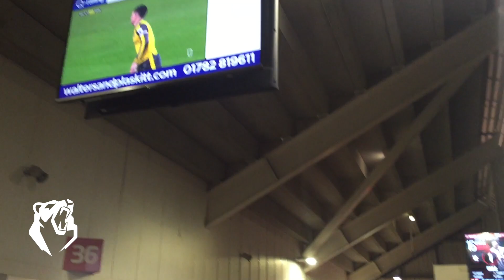Stoke City 2-0 Watford | MatchDay Experience | The Bear Pit TV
We went to see Stoke City 2-0 Watford at the bet356 stadium in the Premier League.

This is The Bear Pit TV - By the fans, for the fans, with the fans.